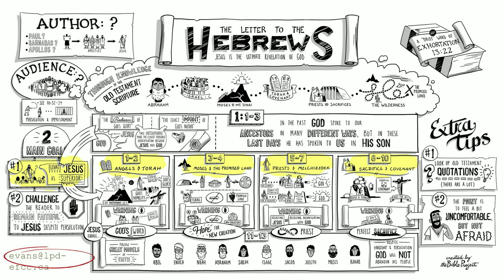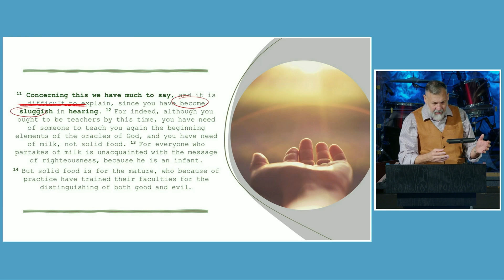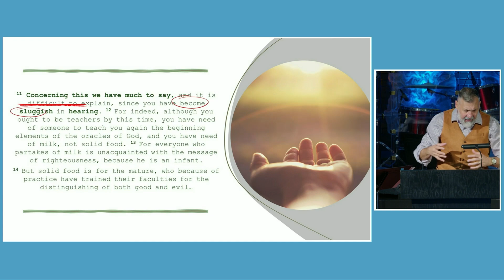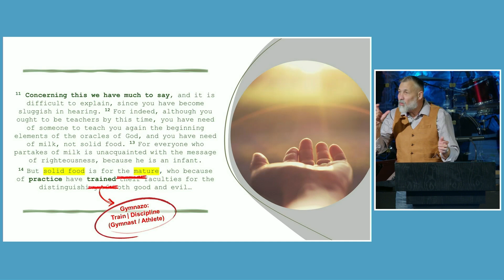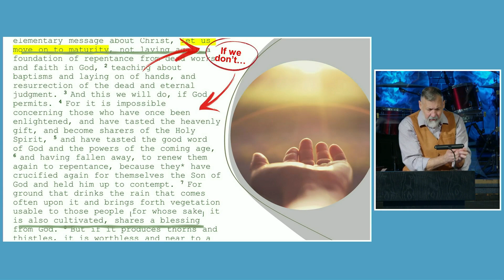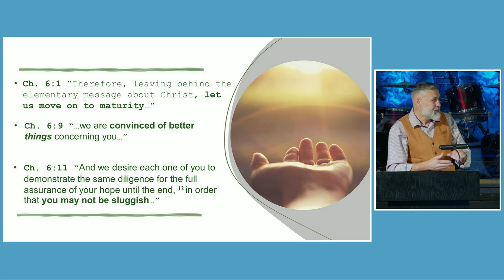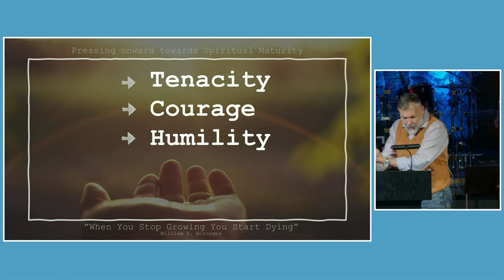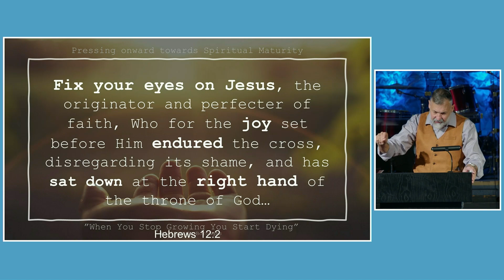Called to Faithfulness by Our Faithful God - Rev. Evans Hundermark